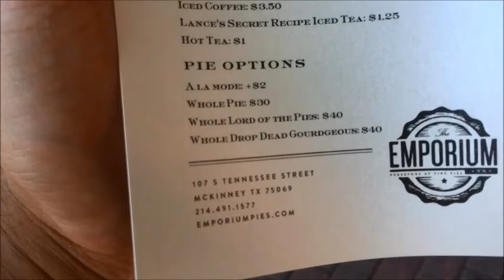Things To Do In Dallas TX - Emporium Pies - McKinney TX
Commonly known as "The Pie Shop" is located in downtown McKinney and is a great place to go hang out and get some great pie! This hole in the wall is a unique little structure and they change menus based on season! Check them out!

PrinceEJPatridge.com